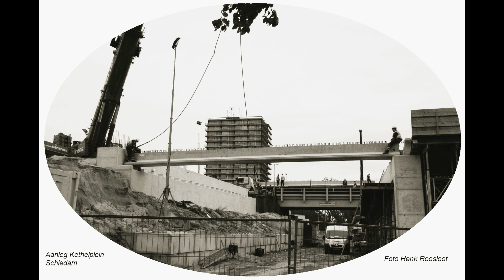Schiedam 40 foto's Zwart Wit anders bekeken deel 521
Schiedam 40 foto's Zwart Wit anders bekeken door Henk Roosloot leeftijd 80 jaar  deel 521